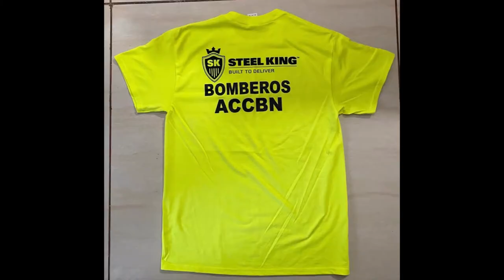Safety Shirts for Nicaragua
Wisconsin/Nicaragua Partners coordinates humanitarian assistance from volunteers and donors in Wisconsin to Nicaragua.  This video illustrates the process from the offer of donation to actual use in Nicaragua.  Many hands working together for the good of others.